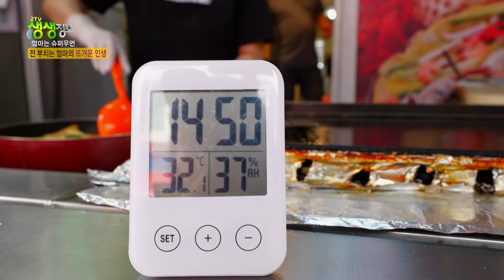남편의 사업 실패와 뇌 수술, 하지만 자식들을 위해 엄마는 다시 일어서야 했습니다 [2TV 생생정보] KBS 240612 방송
남편의 사업 실패와 뇌 수술, 하지만 자식들을 위해 엄마는 다시 일어서야 했습니다
뜨거운 여름, 더 뜨거운 불판 앞에서도 웃음을 잃지 않는 슈퍼우먼 엄마
전 부치는 엄마의 뜨거운 인생 이야기